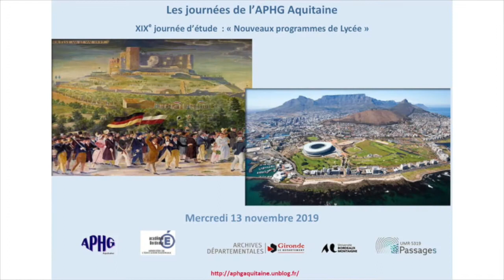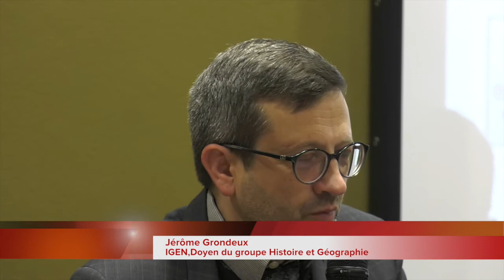Acceuil et Ouverture des Travaux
XIX Journée d'étude de L' APHG Aquitaine
Journée spéciale "Nouveaux programmes de Lycée"